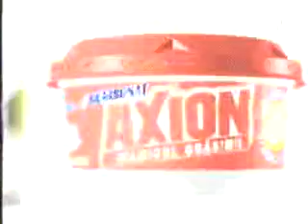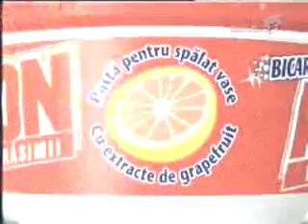Marius Tuca Show Cristian Tudor Popescu 21032005 6.asf